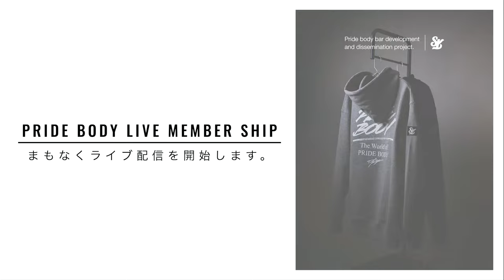【3/6（水）｜10分トレーニング】バストアップにも繋がる二の腕のたるみ引き締めトレーニング！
週4日（月・水・金・土）朝10時〜
メンバー限定のライブ配信で皆様のトレーニング習慣をサポートしています。
一緒に汗を流して、体を変えていきましょう！